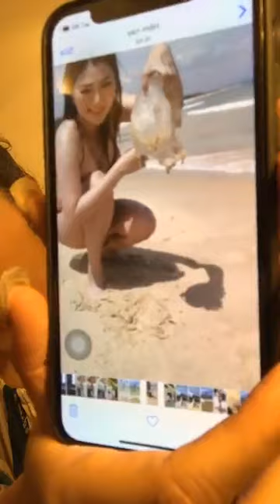Diễn viên ca sĩ Thanh Trúc tâm sự đêm khuya tại Phan Thiết 28/05/2019